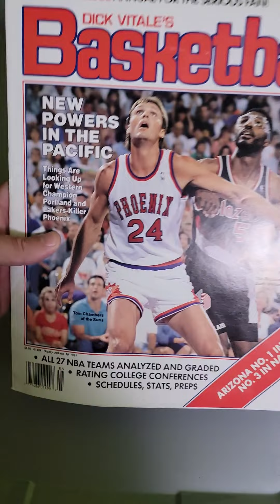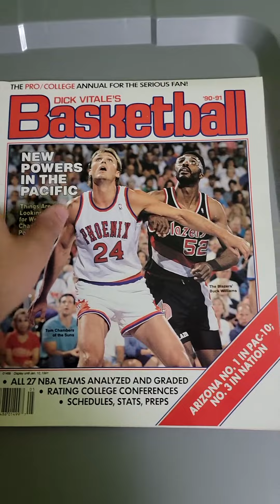What Did I Sell On Ebay Today??